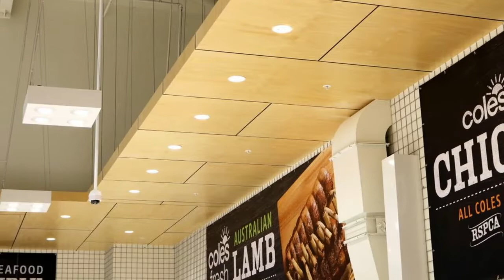60 Modern CEILING Inspiring Interior DESIGN Vol 47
60 Modern CEILING Inspiring Interior DESIGN Vol 47 - HOME DESIGN 101

In this video i have shown top best CEILING Inspiring Interior DESIGN . Amazing design and decorating ideas, beautiful color combinations and smart furniture arrangement ideas for small living rooms.
Comfortable and elegant furniture pieces for compact spaces like small sofas, ingenious coffee table alternative ideas, small armchairs and ottomans, etc.

The living room walls are painted in pastel and light hues that make the space look bigger. Tasteful decoration and pictures. Modern standing lamps that bring a plus of light. Small but beautiful and colorful rugs and decorative pillows that make these little rooms exquisite.
Watch for yourself and be inspired for your future design project.